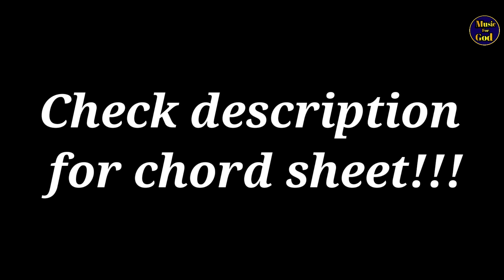Paak Rooh| Sister Romika Masih & Bro Gautam Kumar| Easy Piano/Keyboard tutorial| By Sahil(M.F.G)